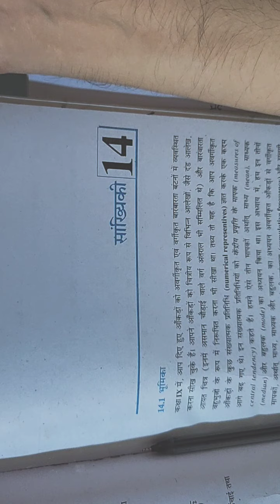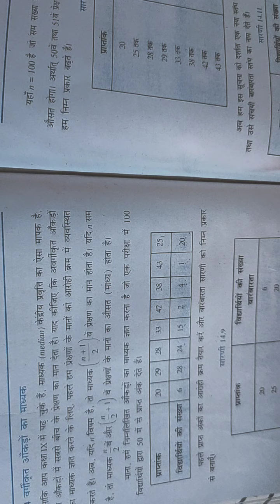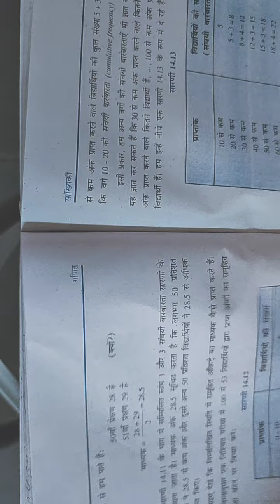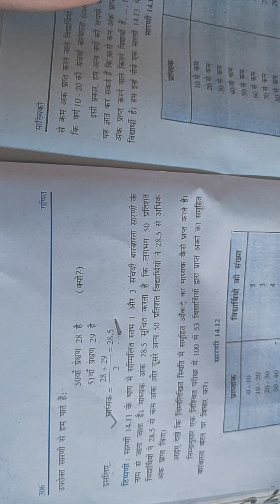Class 10 Sub: Math Chap 14